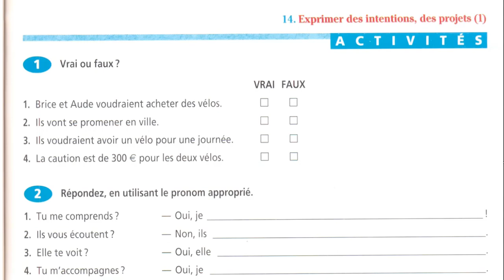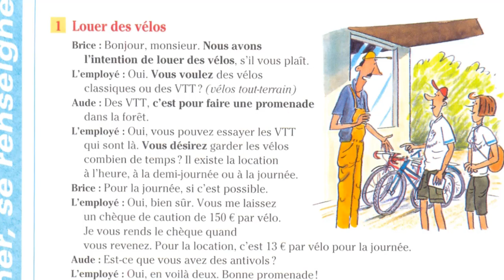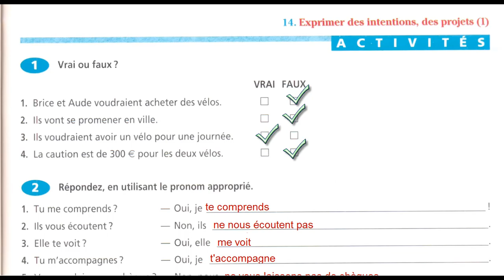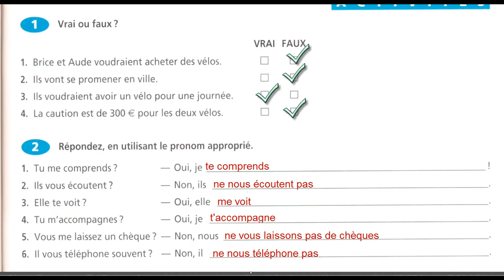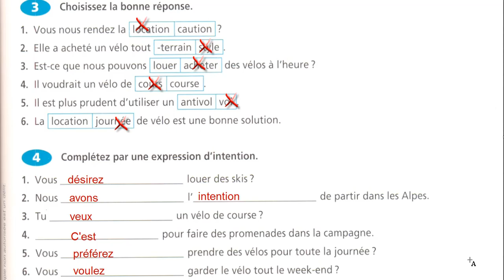communication exprimer l'intention correction